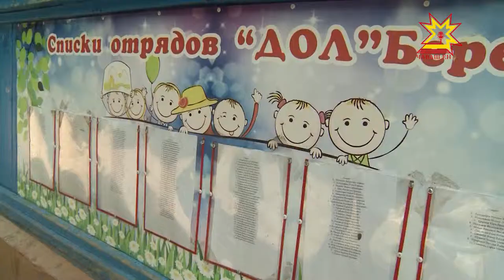Безопасность, сохранение и укрепление здоровья детей в приоритете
Летняя оздоровительная кампания - 2017 в Чувашии идет по плану. Сегодня об этом говорили на совещании у Главы республики.